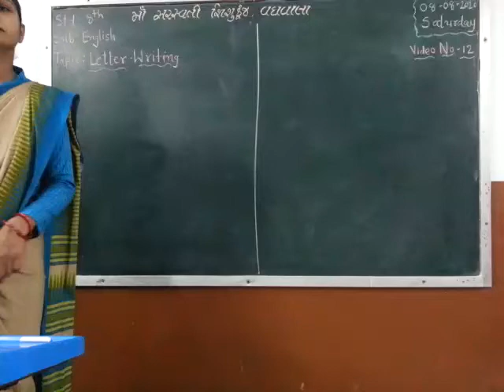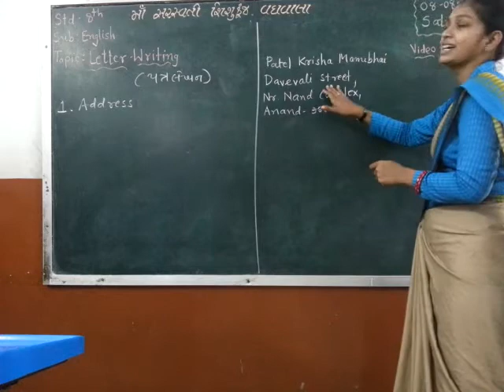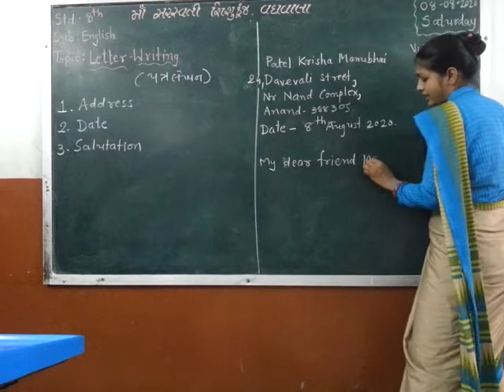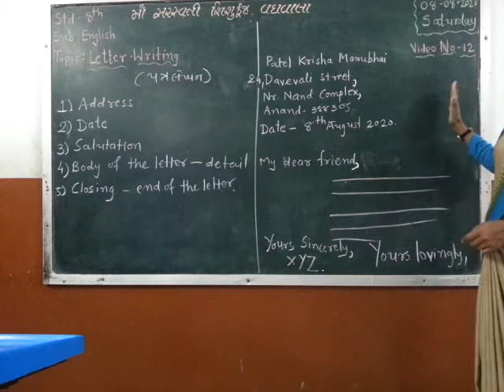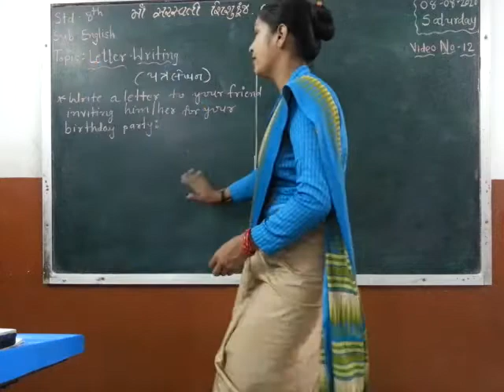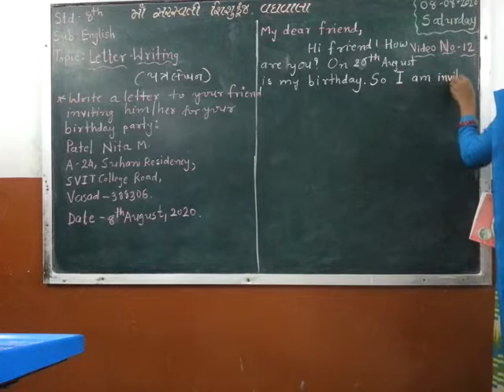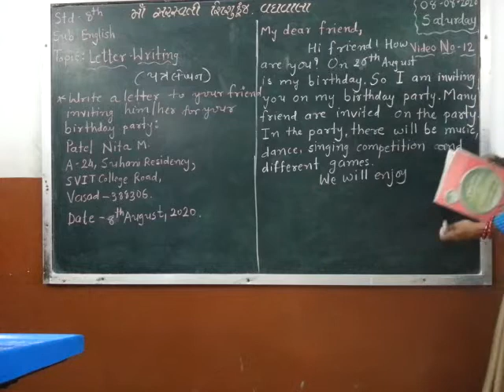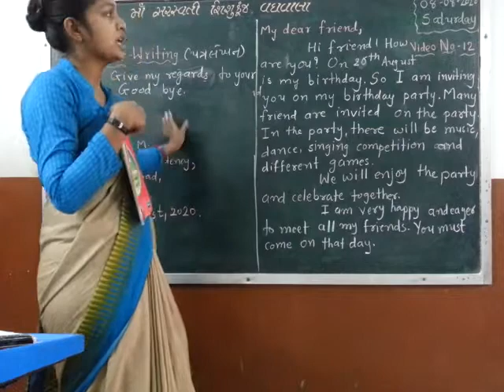Std-8 English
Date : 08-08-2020